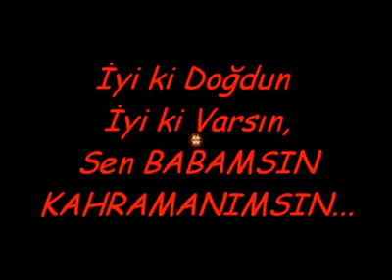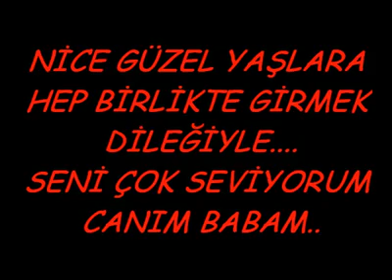başak ın bana yaş günü videosu